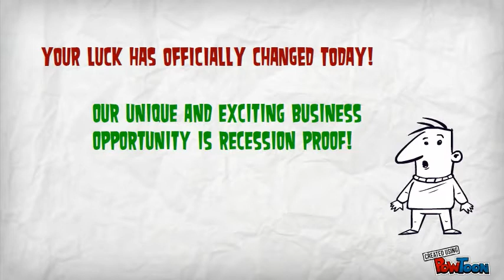MyCasinoFranchise.com Online Business Opportunity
We have bundled everything into a turnkey package. Online casinos are recession proof and cash generating machines. This is quite possibly the only opportunity which even the poor economy can't effect! Start your sensible and affordable business without all the liability right now and start earning money!
ACT NOW! Grab your piece of this $400 Billion per year industry!
Online casinos are recession proof 24/7/365 cash generating machines and the ONLY opportunity which the economy has no effect!
What are people saying about this business opportunity?
"Not only is Internet gambling already possible; already a modestly thriving Industry, it promises to become huge." - Ted Koppel, NITGHTLINE
"My experience with Daniel and his company was one of a kind. I look forward to a long relationship and a future of making lots of money with you. I was torn between two casino franchises. The professionalism, great customer service, step by step help and the relationship I developed with Daniel was exactly the comfort I needed to make my decision to go with MYCASINOFRANCHISE.COM.
The other Casino Franchise could not even come close to offering the kind of comfort and help that Daniel of MYCASINOFRANCHISE.COM offered me. I am extremely happy with my decision.and thank you for everything." - Game On, Robert Sheridan
"The gambling urge is universal; mixing it with the ubiquity of the Internet is a stroke of genius." - GQ Magazine
"We believe our projections of Internet gambling revenues of $100 to $200 billion domestically and $200-$400 billion in the rest of the world is reasonable, even conservative." - The Baker Report
"A gold rush in Cyberspace." - U.S. News and World report on Internet gambling
"Net traffic is doubling every 100 days." - U.S. Commerce Department
"Online gambling turnovers have the potential to dwarf those of other interactive services, tapping into an existing traditional gambling market valued at over US$700 billion in Europe alone." - Datamonitor, a market analyst corporation
Considering the all encompassing benefits of this turnkey
business that generates income worldwide, there is nothing more profitable and exciting!